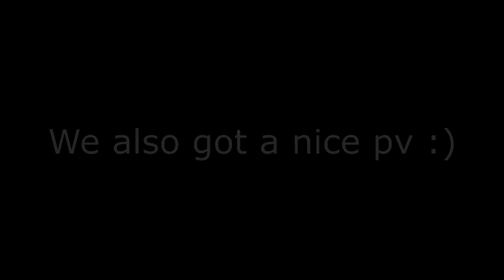Gudaguda5.avi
This is more like a short resume of the livestream than a whole event resume but idk how to call it so yeah lol
I´ll try to farm some sq in jp later, i really want saito, he just seems too motivated to his own good 😫
Also, im waiting to see the translation for nobukatsu skills, if he has a guts on his taunt that would make him a god tier f2p supp for solo buster runs